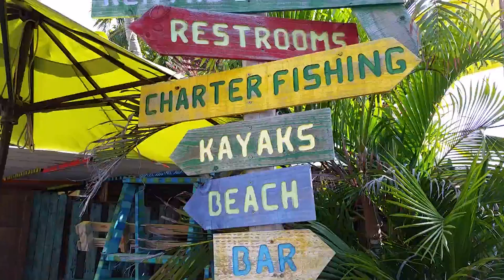Florida Tour 2015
A fun trip to Florida in 2015!